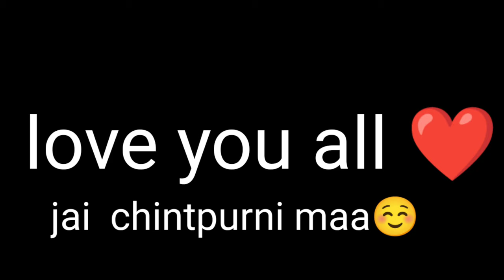first january 2022 new year vlog /